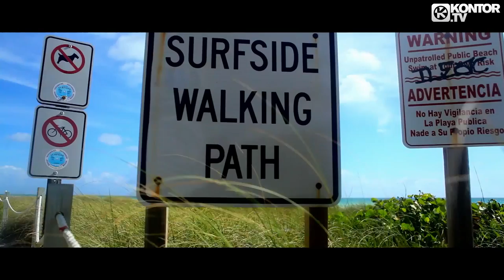R I O feat Nicco Party Shaker Official Video HD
Lyrics for song/Tekst pesme:

Yeah, the party shaker
Wake up, wake up
People getting on
gonna rock your body
Stand up, stand up
We're moving all the way to the top
We flying high, so high
To the sky
And we lead any dance floor
Right tonight
We will blow this club away

Chorus:
From Rio to Jamaica
We are the party shaker
So welcome everybody
Let's party tonight
We'll sip until we're wasted
They call us troublemakers
But we just like to party
And party tonight
X 2

We just like to party
And party tonight

All of the girls get naughty
Tonight's the night
We blow this disco lights
To the sky
Make it over the rainbow
Right tonight

Chorus x1

So if you wanna dance
The party never ends
So people put your hands up
Your ass shake
Your body rock in dance
Let's get ready to the party tonight

Let's make that party...
Everyone do what wants
So ...
If you want one more
You just know on the door
Everybody get your ass up on the floor

Chorus x1